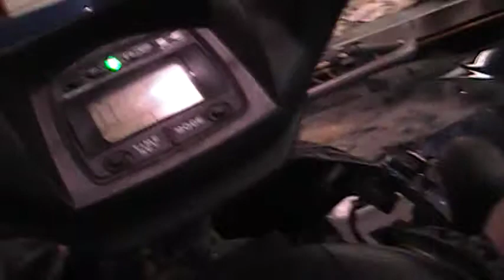Quadzilla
A Brute force 750 engine i rebuilt from the crank up. It was junk and required a total rebuild.